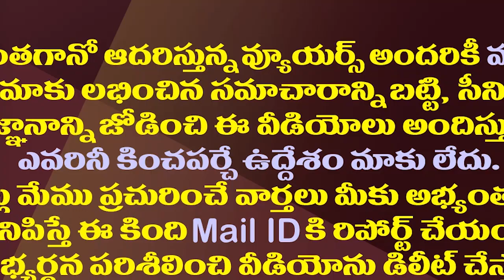వారిలో అత్యంత ధనవంతుడు లోకేష్..ఆయన ఆస్తులు ఎంతంటే?|Nara Lokesh Is The Richest In Legislative Council